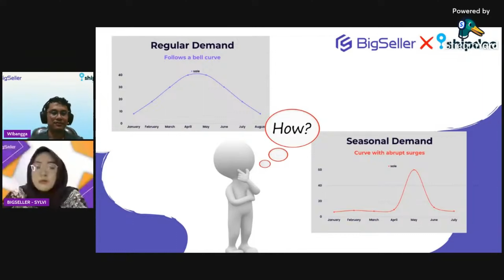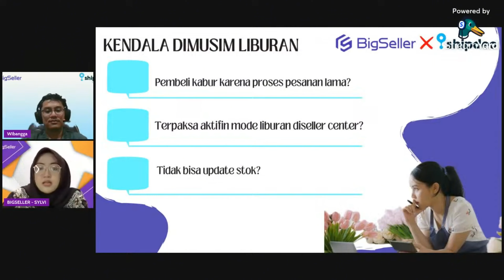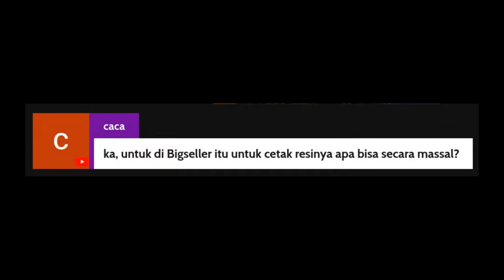KESALAHAN PARA SELLER DI MUSIM LIBURAN | BIGSELLER X SHIPDEO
BigSeller x ShipDeo membahas tentang "SOLUSI KELOLA TOKO DAN PENGIRIMAN ANTI RIBET"
*Pembahasan:*
0:07 *Penjualan Selama Musim Liburan*
0:52 *Kendala Dimusim Liburan*
1:32 *Solusi Seller Selama Liburan*
2:53 *Cara Cetak Resi Secara Massal*
Join Grup WhatsApp untuk informasi lebih lanjut seputar Webinar Gratis, Kelas Offline, Kelas Bedah Toko, Privat Training dari BigSeller :
BigSeller adalah platform Omnichannel E-commerce Berbasis Web untuk
memudahkan pengelolaan toko di berbagai channel E-Commerce agar lebih efisien (waktu, tenaga & biaya).
*Karena BigSeller*
Omnichannel
Strategi Jualan
Jualan
Tiktok Shop
Cara Naikkan Penjualan
Webinar BigSeller
Webinar Gratis